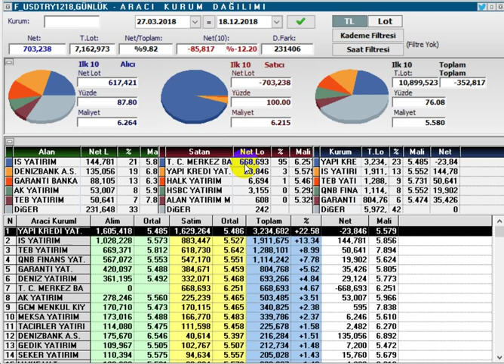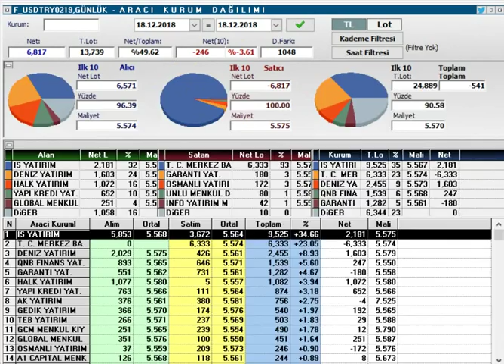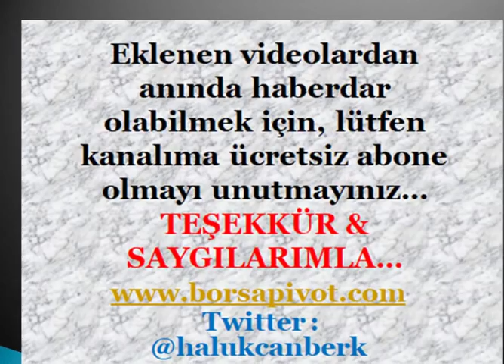DOLAR /TL DE MERKEZ BANKASI NE YAPIYOR? (Merkez Bankasının DOLARTL Baskısı Devam Ediyor mu...?)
DOLARTL DE MERKEZ BANKASI BUGÜN NE YAPTI...?
DOLARTL DE,FED KARARI ÖNCESİ NE YAPIYOR...?
YASAL UYARI
DolarTL,
FOREX dolar ne olur,
FOREX usdtry ne olur,
Dolar hedef,
Dolar tepki,
2019 da dolar ne olur,
Dolar bugün,
2019 da borsa ne olur,